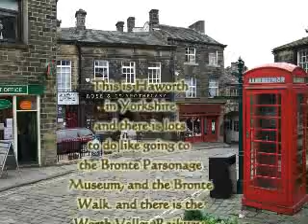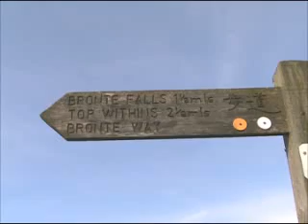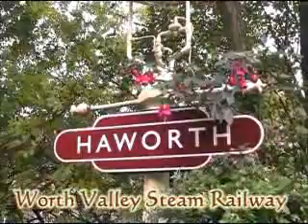a day at haworth